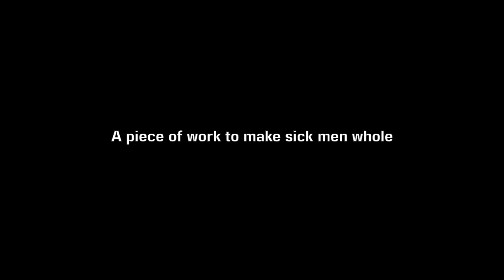Shakespeare in the Dark: Julius Caesar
A trailer for Shakespeare in the Dark's production of Julius Caesar (October 2015). Shakespeare in the Dark is a completely student-run classical theater group on campus at the College of William & Mary.